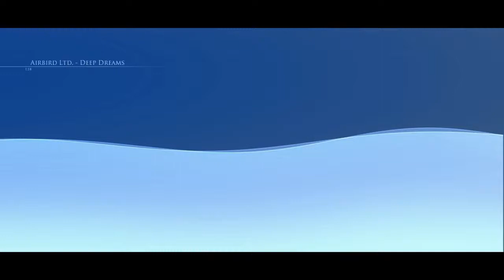Airbird Ltd. - Deep Dreams